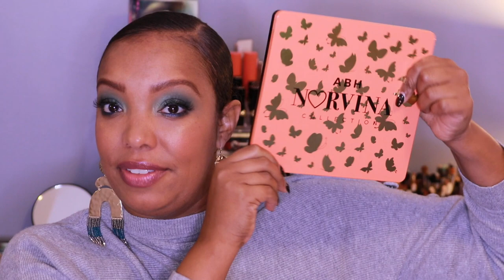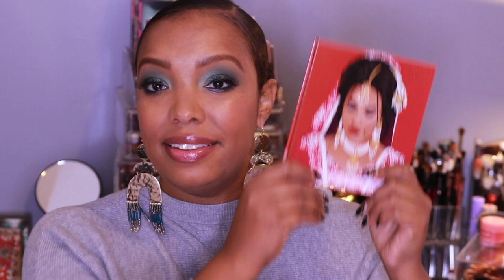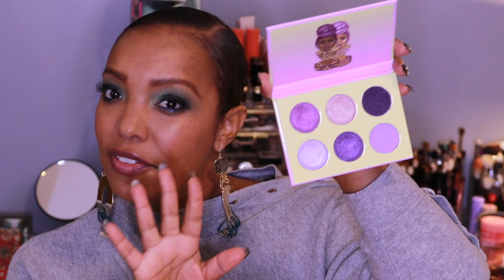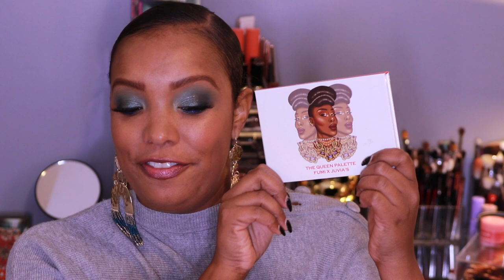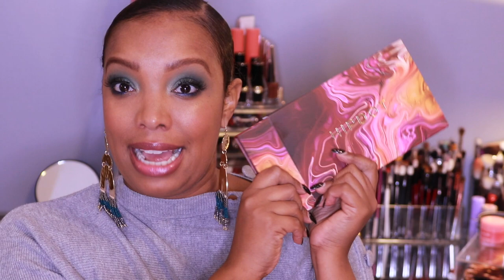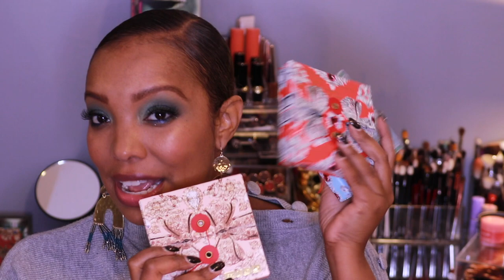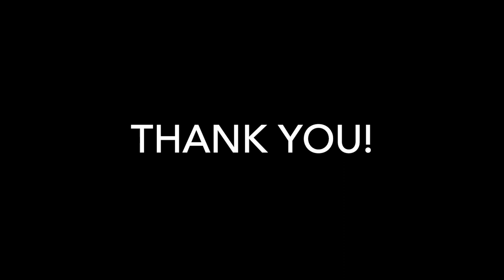HOW MANY IN 2019? | Would I Buy These Palettes Again?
Hi! My name is Ashleigh and I love makeup!

Use my link to save money using Ebates now Rakuten!

Eye Shadow Palettes Mentioned:
 Colourpop - Main Squeeze $12
 Colourpop - Orange you glad? $12
 Viseart Petit Pro- Soleil $30
 PMGL - Eye Ecstasy $48
 Makeup Geek - Peach Bellini (Discontinued) $24-30
 ABH Riviera $45
 Uoma Beauty Black Magic Allure $44
 Natasha Denona Sunrise Palette $65
 Linda Halberg Infinity Deep $45
 Linda Halberg Spectral Palette $45
Juvia's Place Queen Palette $15
Milani Gilded Rouge $18
Coloured Raine Safari Raine $39
Coloured Raine x Power TV $29
Colourpop It's my Pleasure $12
Juvia's Place The Nomad $15
Colourpop California Love $18
Colourpop Sweet Talk $18
Juvia's Place The Nubian 3 $20
Eunique Beauty Status Quo
Eunique Beauty Birthday Bash
ABH X Jackie Aina $45
Blush Tribe Sonia Zarine
Colourpop Uh-Huh Honey $12
Colourpop X Makeup Shayla Proceed with Caution $12
Colourpop Just My Luck $12
Colourpop Blue Moon $12
Hip Dot - Zion Palette $30
PMGL - Mothership VI $125
Kaleidos - Futuristic Green $24.99
Kaleidos - Sci-Fi Pink $24.99
Kaleidos- Neon $24.99
PMGL Mothership I $125
PMGL  Nocturnal Nirvana $65
PMGL Ritualistic Rose $65
PMGL Iconic Illumination $65
PMGL Dark Galaxy $65
PMGL Galactic Gold $65
PMGL Golden Opulence $65
Colourpop Butter Me Up $18
ABH Subculture $42
Beauty Crop Mojito $24.50
Natasha Denona Metropolis $125
Give Me Glow Christmas Morning $34
Juvia's Place Berries $13.99
Juvia's Place Violets $13.99
Fenty Snap Shadows Deep Neutrals $25
Fenty Snap Shadows Cadet $25
ABH Norvina Vol. 3 $65
Huda Beauty Nude 3 $29